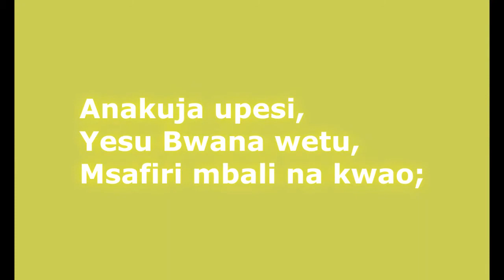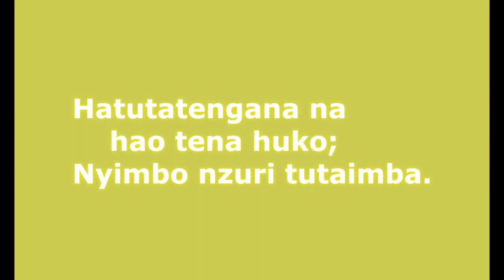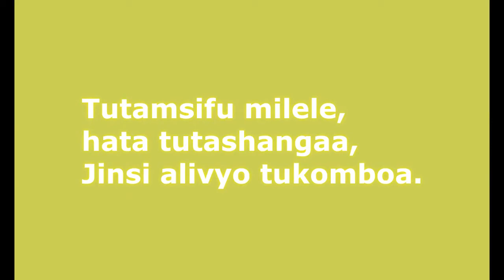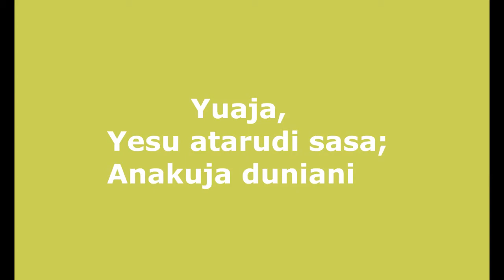Anakuja Upesi How Sweet Are The Tidings ChristInSong4 NyimboZaKristo159 ||Christ In Song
159 - Anakuja Upesi

1
Anakuja upesi Yesu Bwana wetu, msafiri mbali na kwao,
Alisema dhahiri “Nitakuja tena,” amina na uje Ee Bwana.

CHORUS:
Yuaja, Yesu atarudi sasa, anakuja duniani,
Wasafiri wote watapumzika, Yesu anaporudi tena.

2
Makaburi yote wafu wanapolala, yatafunguliwa tena,
Na maelfu pale wataondoka tena, wasione machozi kamwe.

3
Hatutatengana na hao tena huko, nyimbo nzuri tutaimba,
Watakusanyika toka kila kabila, miguuni pa Mwana Kondoo.

4
Aleluya amin aleluya tena, upendo wake unashinda,
Tutamsifu milele hata tutashangaa, jinsi alivyotukomboa.